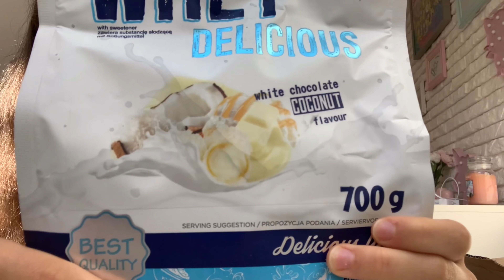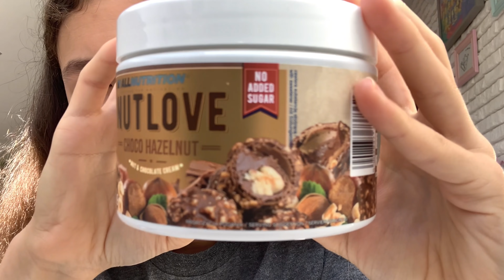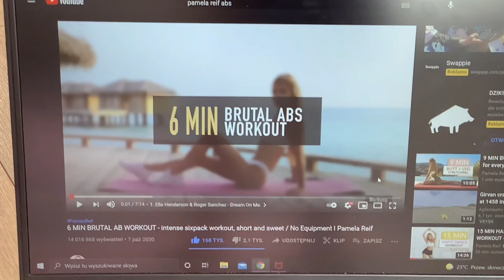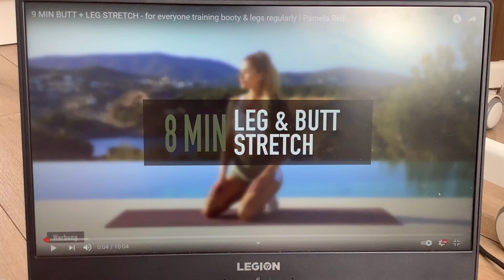DAILY VLOG (na co wydałam swoje wszystkie pieniądze?!)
hejka! 🍒
Dzisiaj DAILY VLOG! Wracam do swojej rutyny po wakacjach i wydałam wszystkie pieniądze na jedną rzecz… Jest wszystko dobrze ❤️ Troszkę mi żal pieniędzy, ale niestety takie jest życie 😜 Mam nadzieję, że film Wam się spodoba!

Nie zapomnijcie o subskrypcji i łapce w górę ❤️
Dziękuję!